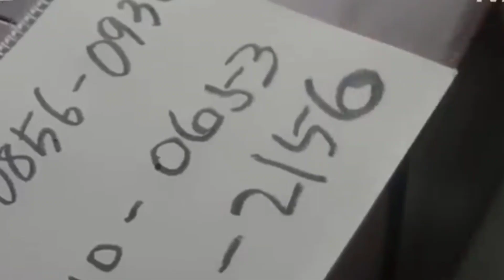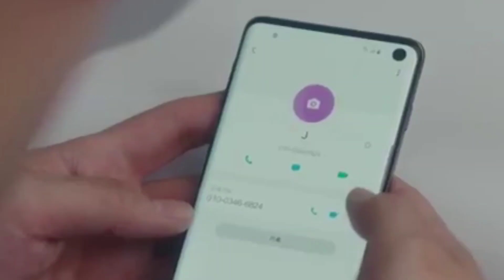ABYSS || EPISODE 11 || LATEST KOREAN DRAMA || TAMIL REVIEW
HELLO VIEWERS !!

 Today in this episode we gonna after Park - Dong-cheol alerts him about Oh Yeong-Cheol, Min goes looking for Se-Yeon . Lee Mi-Do's parents get a perplexing proposal from Min's mother.
Continue supporting us and I will entertain with Abyss  as of now .